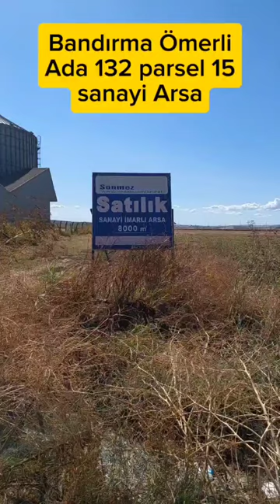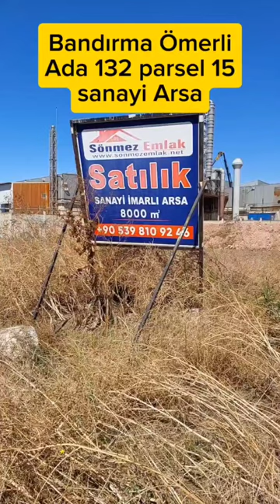BANDIRMA ÖMERLİ,DE SATILIK SANAYİ İMARLI 13150m2 ARSA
SÖNMEZ,DEN BANDIRMA SANAYİ,İNDE YATIRIM FIRSATI BÖLGENİN YÜKSELEN DEĞERİ
BURSA ÇANAKKALE YOLUNA 400MTR MESAFEDE HEMEN YANINDA YAPILMIŞ FABRİKA VE DEPOLAR MEVCUT
TAPU ALANI 13150m2  BELEDİYE ÇALIŞMARI BİTMEK ÜZERE
ARSA VASFINA DÖNÜŞTÜĞÜNDE KALACAK ALAN TAKRİBİ 8000M2
TKGM:ADA 132 PARSEL 15 ŞUAN NİTELİK TARLA
İMAR VAR E=0,50 H=9,5 M TÜM DETAYLAR BELEDİYE İMARDAN SORULABİLİR ALANA ŞİMDİDEN HAYIRLI OLSUN
Not:AYNI BÖLGEDE SATILIĞA KONU OLABİLECEK BAŞKADA PARSELLER MEVCUTTUR..
NOT:KONUMU HAKKINDA DETAYLI VİDEO MEVCUT İZLEYİNİZ..
İLAN HAKKINDA DETAYLI BİLGİ VE RANDEVU ALMAK İÇİN HEMEN ARAYINIZ
İRTİBAT NO;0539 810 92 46
Bu Portföyün SATIŞ Amaçlı
Tanıtım Ve Pazarlama Faaliyetlerini
           Yürütmeye
Firmamız SÖNMEZ EMLAK TEK Yetkilidir.
Not:Diğer İlanlara itibar Etmeyiniz Saygılarımızla